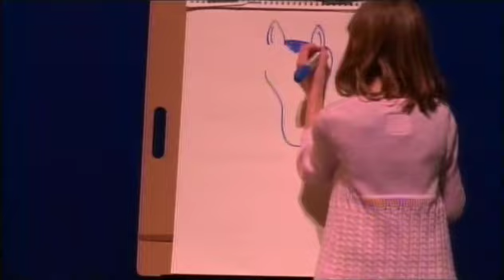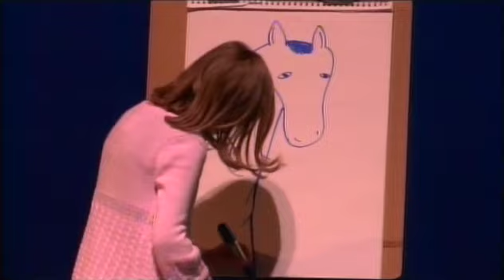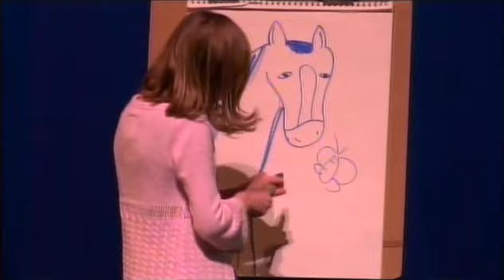Beechview Talent Show 2015